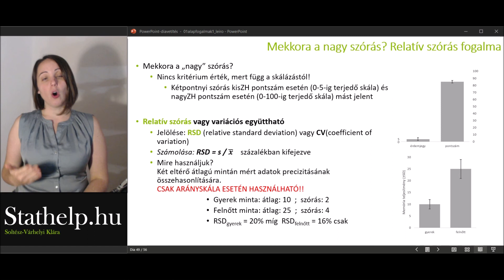stathelp 02 - Leíró statisztika 22 - Szórás nagysága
Weblap: stathelp.hu

Videó témája:
Leíró statisztikák, hogyan értelmezzük a szórás értékét, mekkora értéktől mondhatjuk, hogy nagy a szórás, a szórás skálafüggősége
Megtalált hibák: